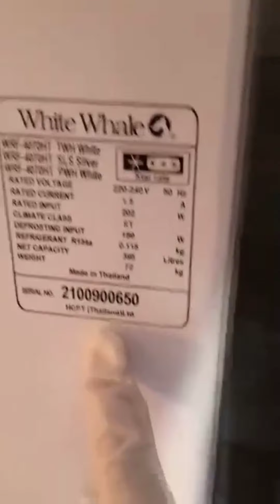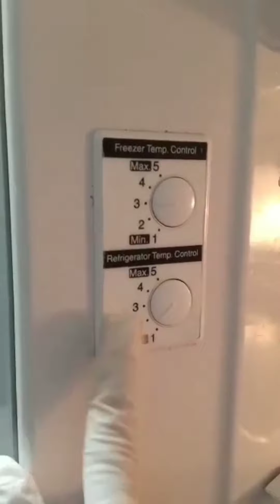ريفيو ثلاجة 18 قدم وايت ويل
احنا نقدر بتقدم اقوى ريفيو عن الثلاجة ال 18 قدم ماركة وايت ويل
و بنعرفكم عن مميزات الثلاجة القوية جدا
يلا نعرف ايه حكاية الثلاجة و المنتج القورطى ده و يا رب يعجبكم